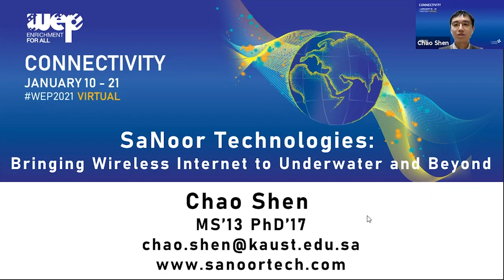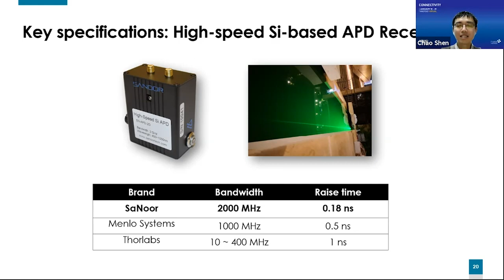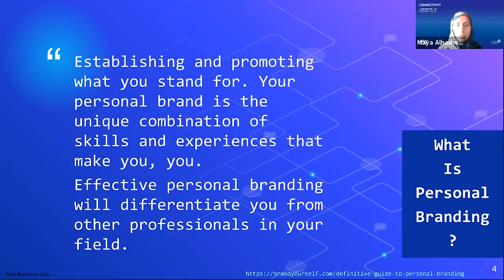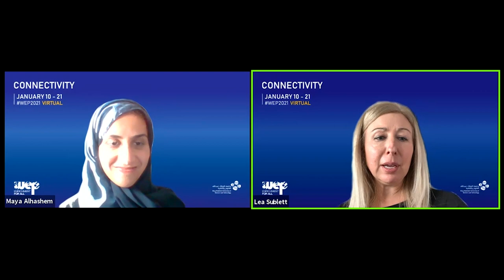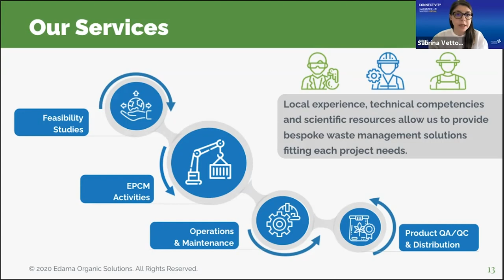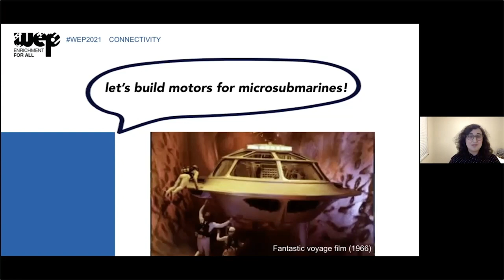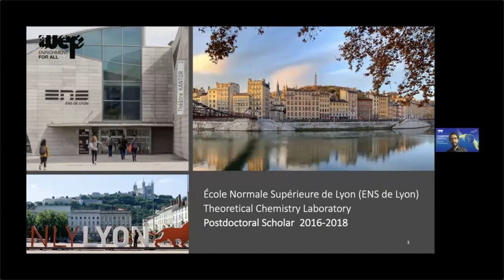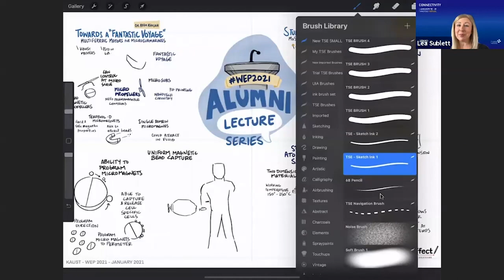WEP 2021: Alumni Lecture Series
Speakers:

- Dr. Angel Gracia Esparza, Research Associate at SLAC National Accelerator Lab, Stanford

- Eng. Mayadah Alhashem, Flow assurance engineer at Aramco

- Dr. Sabrina Vettori, CEO at Edama Solutions

- Dr. Chao Shen, Co-founder of SaNoor Technologies/ KAUST

- Dr. Reem Khojah, Postdoctoral research fellow at UC Irvin

About Alumni Affairs:

Alumni Affairs connects its global community of alumni to KAUST through a bespoke program of events, communications, and opportunities that offer career and professional development. The University's mission is to create: A dynamic community of engaged alumni who give back to KAUST, are ambassadors for the University globally, and support KAUST's aspirations now and in the future.

The Alumni Engagement Strategy prioritizes the cultivation of a dynamic community of engaged alumni ambassadors for the University and supports KAUST's aspirations now and in the future. Ways in which alumni contribute to the life of KAUST is through volunteer leadership on Alumni Chapters and representing the University as speakers in high-profile events, including the annual WEP Alumni Lecture Series.

In the past 11 years, the Alumni Lecture Series has become a flagship event showcasing alumni's impact in their global careers. An invitation to speak on the Alumni Lecture Series is a highly sought-after opportunity, and nominations have increased by 10% in the past four years. More alumni are interested in contributing to WEP.